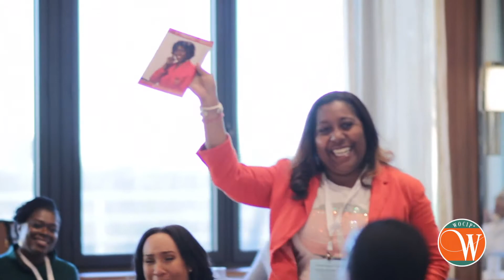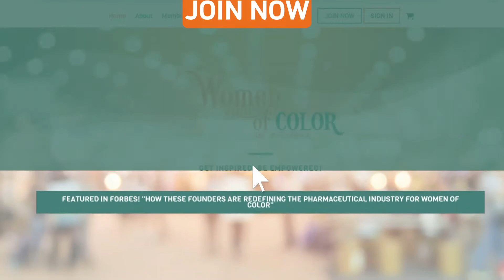2019 Third Annual Conference Women of Color in Pharma (WOCIP)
Get Inspired. Be Empowered!

We are a networked group in the pharmaceutical industry that brings together women of color in pharma in a nurturing and safe environment to promote personal and professional development.

Vision - To enable the transformation of the pharmaceutical professional landscape for women of color.

Mission - To empower women of color in pharma to excel in their personal and professional development and to transform their pathway within the pharmaceutical industry.

Commitment - Bring together women of color in pharma in a nurturing environment to promote personal and professional development.

Our Values - Self Investment & Entrepreneurship | Thought Leadership | Innovation | Stewardship | Authentic Connection | Personal & Professional Growth | Nurturing & Safe Environment

Our Why - Creating a nurturing and safe environment for self-reflection and discovery amongst Black and Latina women to foster personal and professional growth that will address a critical gap required to promote innovation and leadership.

Our Primary audience are Black and Latina women professionals currently employed by pharmaceutical companies across all levels. Our secondary audience are Black and Latina women with potential to initiate careers in pharmaceutical sector within the next 3 years.